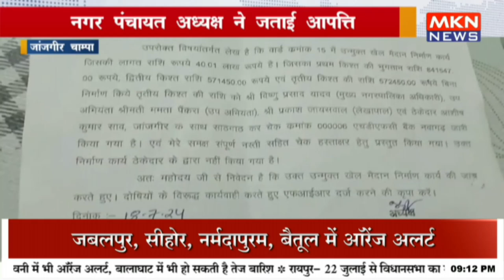नगर पंचायत अध्यक्ष ने जताई आपत्ति